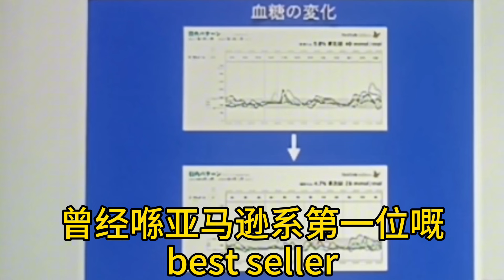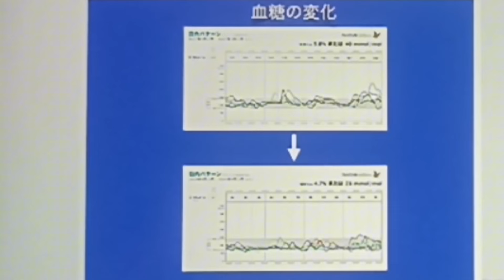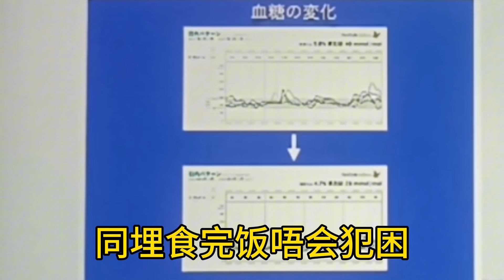降血糖有效飯後輕鬆一個動作：日本暢銷書佐藤式淋巴care：有效減肥：我要即刻幫個仔做幫佢減少多動與減肥